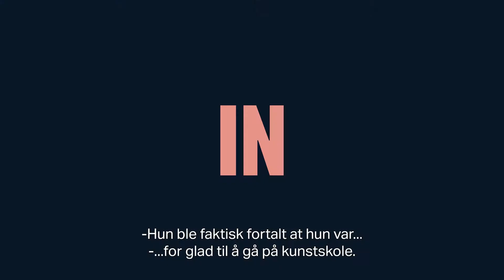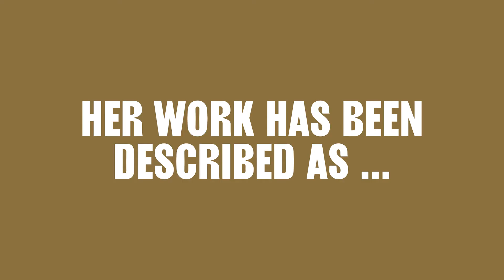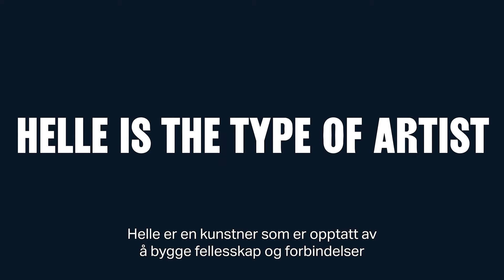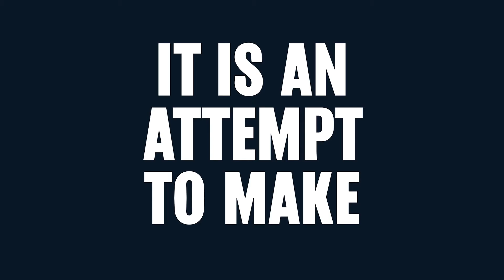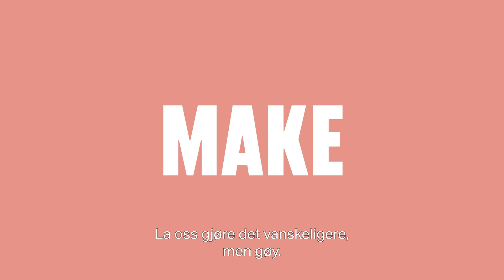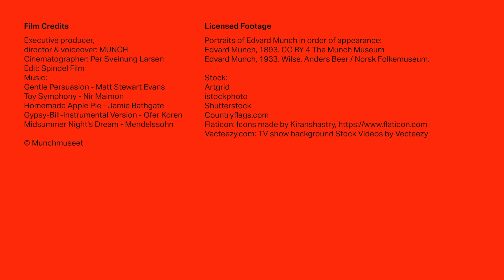Helle Siljeholm - artist interview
Helle Siljeholm is a choreographer and visual artist, based in Oslo. For the opening of MUNCH, Siljeholm has created a video installation for the screens in the museum showing dancers and mountaineers scaling the mountains at Kolsås in a performance that originally took place in August, 2021. Visitors can follow the climbers upwards through the building, culminating in a telescope on the museum’s 11th floor, pointed at the cliff-face. Siljeholm creates both a conceptual and concrete connection between the museum, the city and its surrounding landscape.

Get to know Helle in this first part of our new series of artist portraits called The MUNCH Interviews.

Helle Siljeholm er en kunstner og koreograf basert i Oslo. Til åpningen av MUNCH har Siljeholm laget et videoverk, The Mountain Body, basert på en performance i Østveggen på Kolsås i august 2021. Gjennom en videoinstallasjon som «klatrer» oppover skjermene i museets fulle høyde og kulminerer i en kikkertkonstruksjon i 11. etasje som er rettet inn mot Kolsåsstupene, skaper hun både en konseptuell og konkret forbindelse mellom museet, byen og naturen.

Bli bedre kjent med Helle i denne første delen av vår nye serie med kunstnerportretter som vi har kalt The MUNCH Interviews.